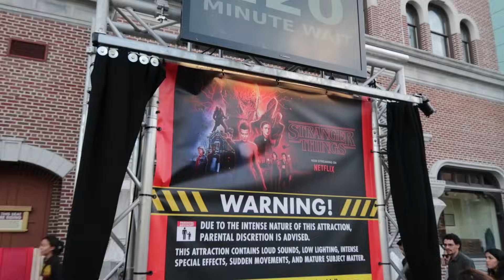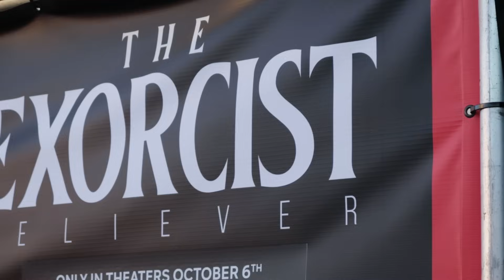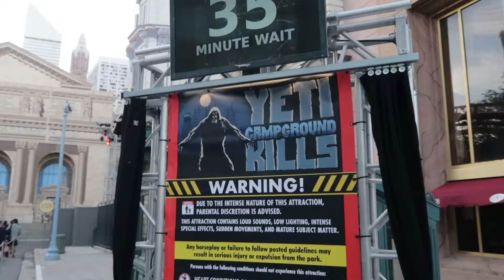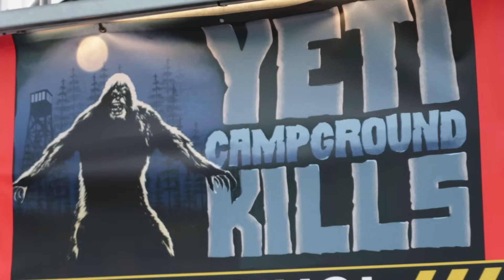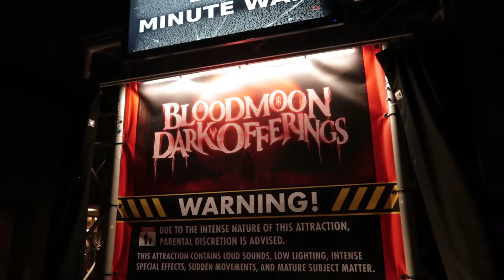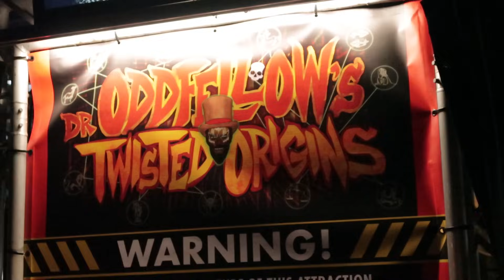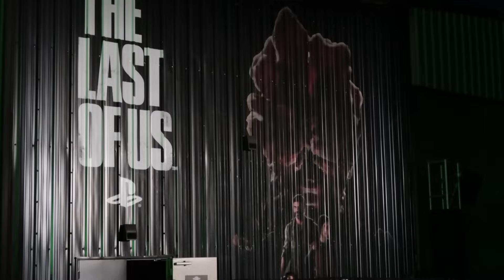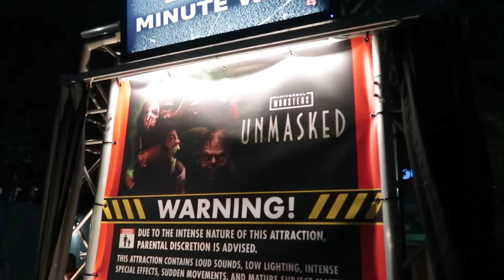Rating & Reviewing EVERY HHN Haunted House | Mostly Spoiler Free | Megan Dance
Rating and Reviewing EVERY HHN Haunted House | Mostly Spoiler Free | Megan Dance.  Our Etsy Shop

Rix Amazon Shop